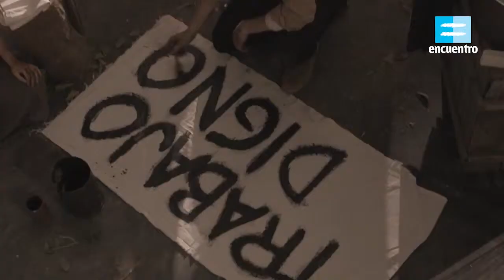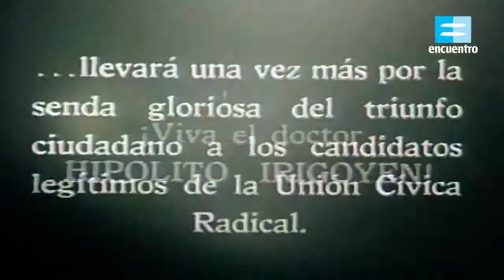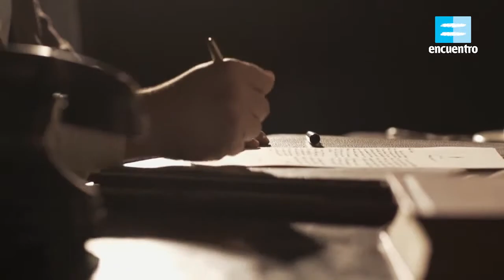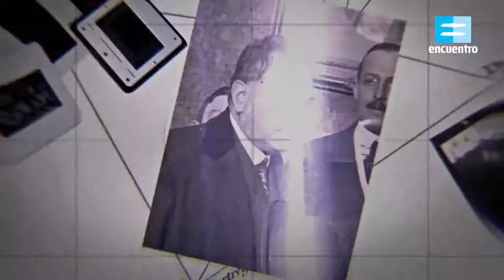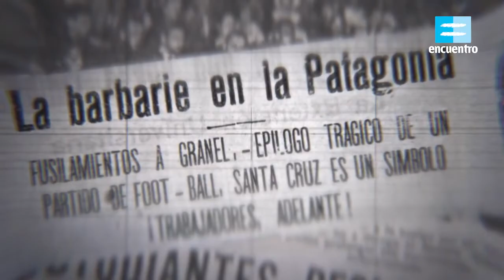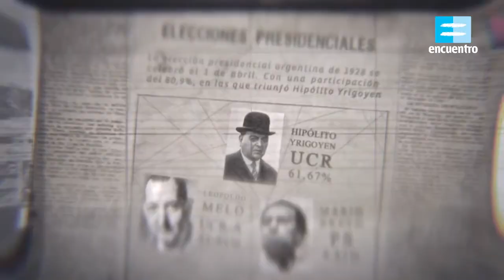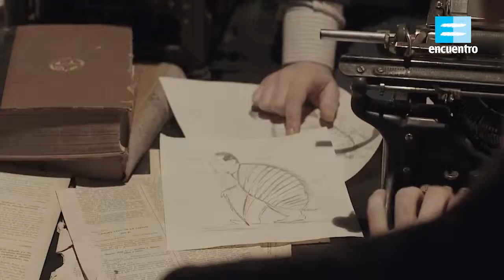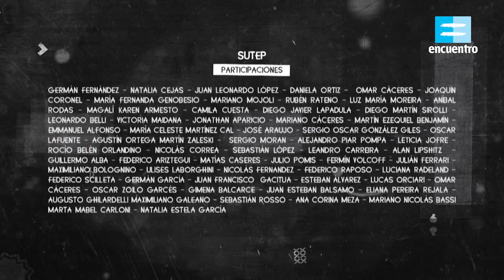Ver la historia - Capítulo Nº6: (1916-1930) La voluntad de las mayorías